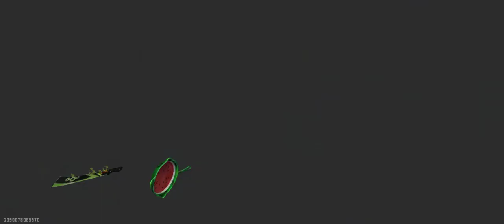B2K SQUAD VS S K SABIR BOSS custom mach 😁😊😂😀😉😍